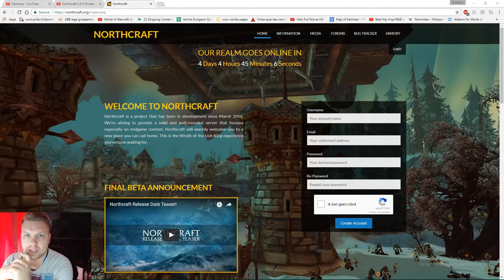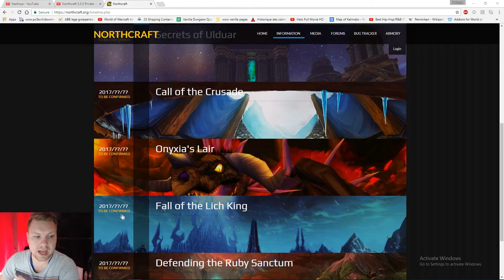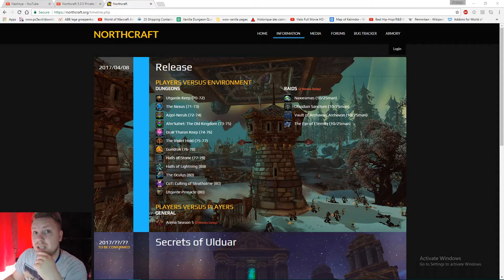Northcraft release | Nashnya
Whatsup guys,

Today I will be covering the release of Northcraft and I'll also share some thoughts on it.